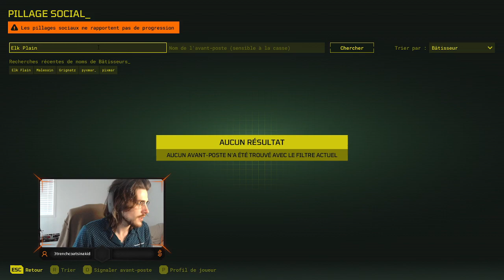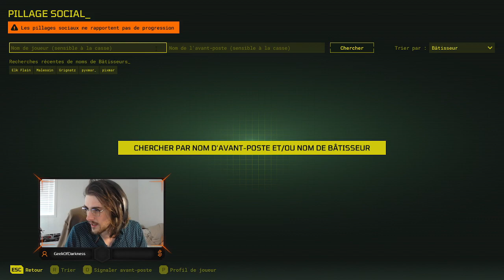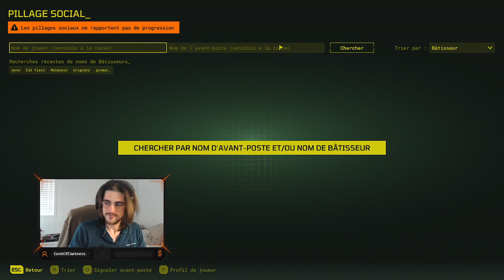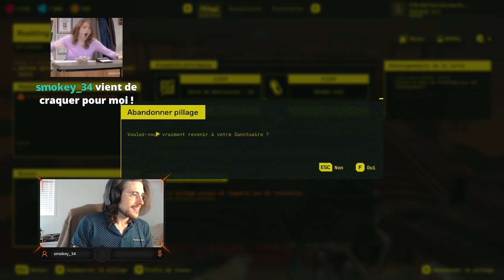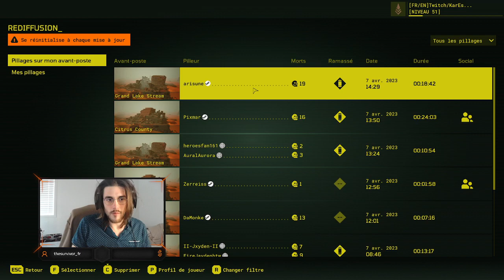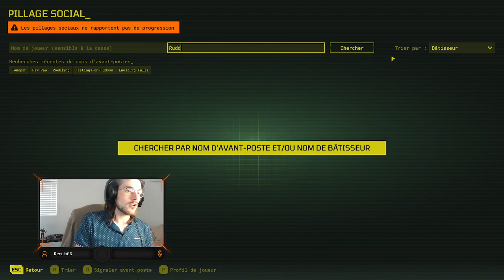LE CONSEIL AVANT TOUT !meetyourmaker !tuto !conseil